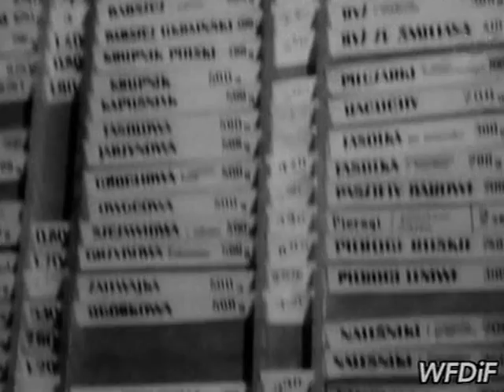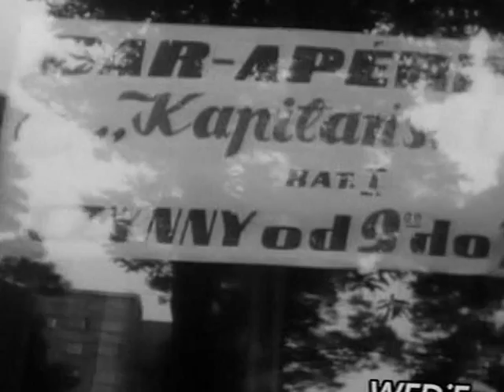PKF 1973 29a